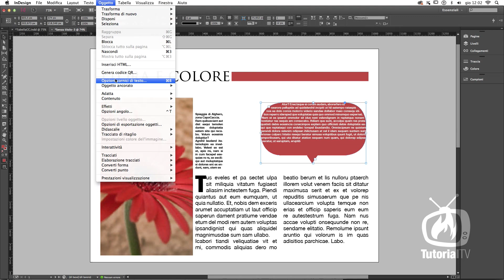InDesign - Forme più accattivanti modificando i tracciati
Ciascun professionista ama personalizzare ogni grafica ed impaginato. Parola d'ordine: Apri Tracciato con InDesign. Oggi vediamo come trasformare velocemente una semplice forma in un tracciato più complesso usando i punti di ancoraggio e le maniglie delle curve di Bézier. Ecco come un box di contenimento diventa la forma che desideriamo.